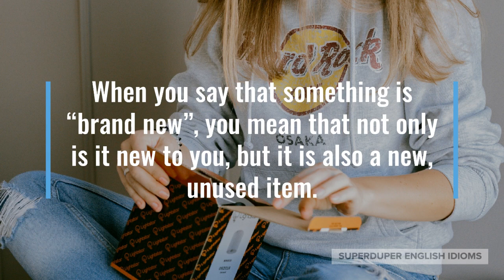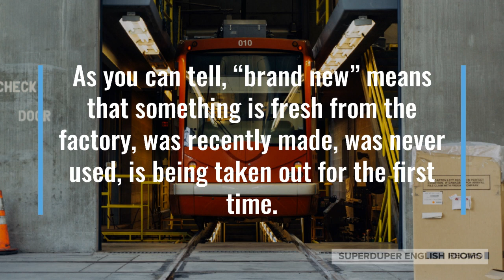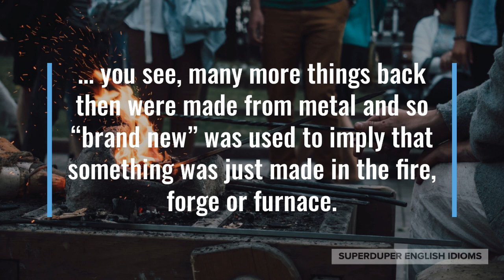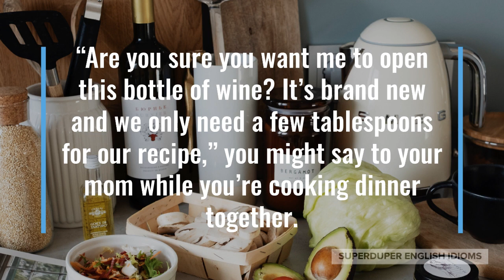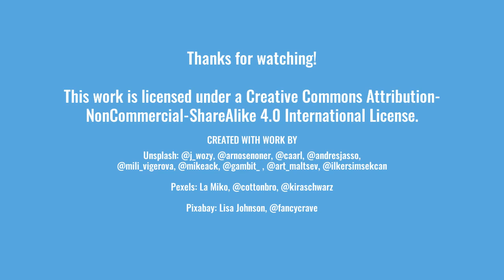"Brand New" Idiom Meaning, Origin & History | Superduper English Idioms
0:00 - How to Say, “Brand new.”
0:35 - Examples of “Brand new.”
1:14 - Meaning of “Brand new.”
1:31 - Origin of “Brand new.”
2:46 - More Examples of “Brand new.”
3:39 - Conclusion

“Brand new.”

When you say that something is “brand new”, you mean that not only is it new to you, but it is also a new, unused item.

You might say that you got a “new” car, even though it’s used, secondhand, pre-owned; on the other hand, if it’s fresh from the factory, never used, then it’s “brand new”.

“I just got a new car - it’s two years old, but it’s in brand new condition!” your friend might be telling you.

Maybe family is visiting your house, “Is that a brand new TV? It’s so huge and the picture is so clear!”

“Look at your plant, are those brand new pups shooting up from the soil?” your partner might be asking about new growth on your prized houseplant.

As you can tell, “brand new” means that something is fresh from the factory, was recently made, was never used, is being taken out for the first time.

The origin of the idiom, “brand new”, goes back to at least the 16th century and is traced to Old English, when “brand” meant a piece of burning wood…

… you see, many more things back then were made from metal and so “brand new” was used to imply that something was just made in the fire, forge or furnace.

Another explanation involves the use of an iron brand or branding iron, which is a metal stamp that is heated in fire and then pressed onto wood or cattle to leave the owner’s mark or “brand”.

It’s certainly nice to enjoy things that are brand new, but there’s also a certain satisfaction in using something that has lasted many, many years!

“Your brand new watch may be able to monitor your heart rate, make phone calls and play games, but all I need is the time!” your grandpa might be telling you.

Perhaps you’re talking to other parents, “We prefer buying toys from thrift stores or getting hand-me-downs - it gets expensive buying brand new toys all the time!”

“Are you sure you want me to open this bottle of wine? It’s brand new and we only need a few tablespoons for our recipe,” you might say to your mom while you’re cooking dinner together.

So, the next time something is freshly made, unused, not open, untouched, you know you can call it, “brand new”.